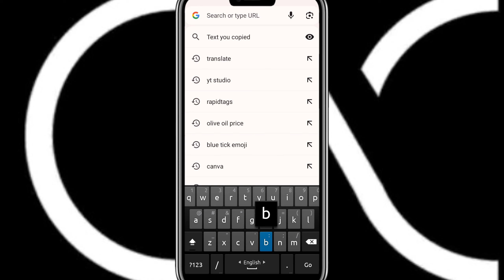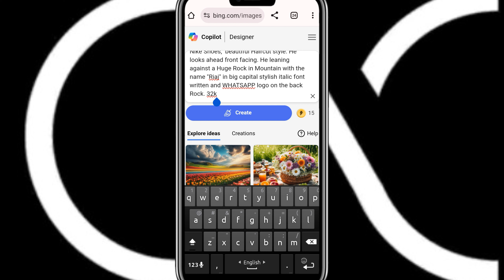How To Create 3D Ai Social Media Boy Images | TikTok Viral Photo Edit | Microsoft Bing Image Create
➡️ Your Queries & Tags for Reference 👇
technessiq
social media image create
3d social media image
social media image create 3d

Prompts 👇
Create a 3d realistic Picture of a 20 year-old boy wearing a white and green color dress pant shirt in decent dressing with Nike Shoes, beautiful Haircut style. He looks ahead front facing. He leaning against a Huge Rock in Mountain with the name "Riaj" in big capital stylish italic font written and WHATSAPP logo on the back Rock. 32k

Professional Content Creator at YouTube